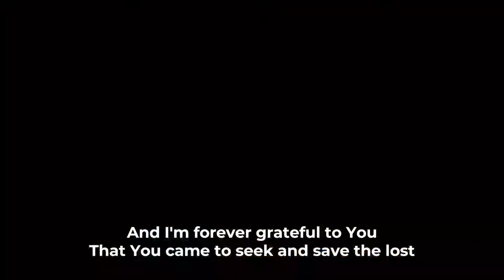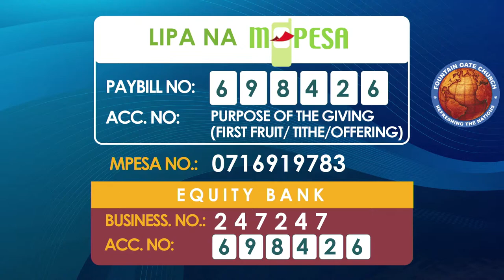THE POWER OF THE CROSS _ AP. JAMES MBUGUA